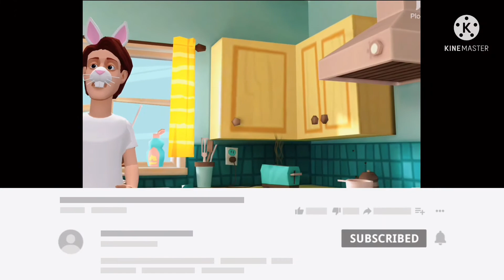“The Cat and the Gauntlet” (A Plotagon Story)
Steve bought 2 crazy items! Watch the video to find out!